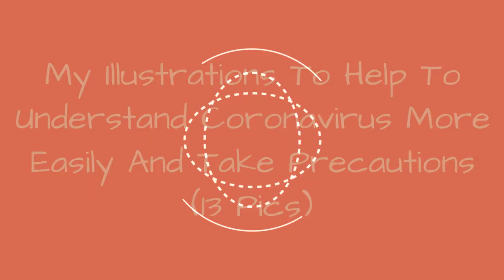My Illustrations To Help To Understand Coronavirus More Easily And Take Precautions (13 Pics) ☺️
0:00 - Intro
0:00:12 -
0:00:21 -
0:00:30 -
0:00:39 -
0:00:48 -
0:00:57 -